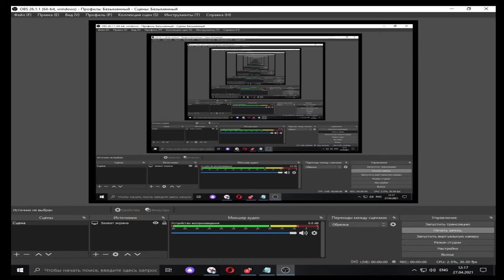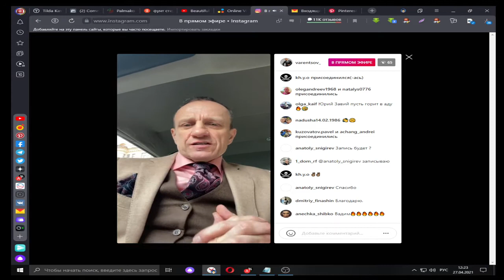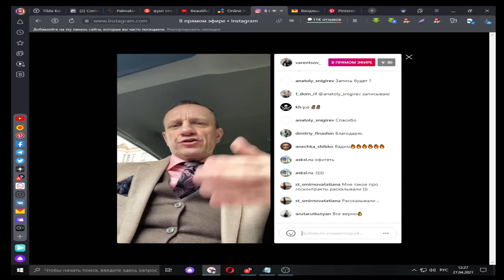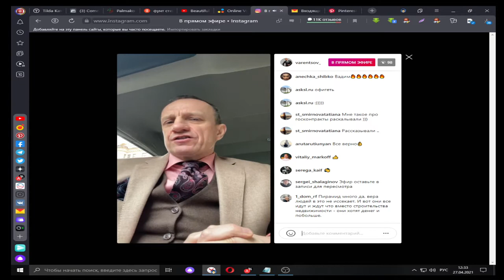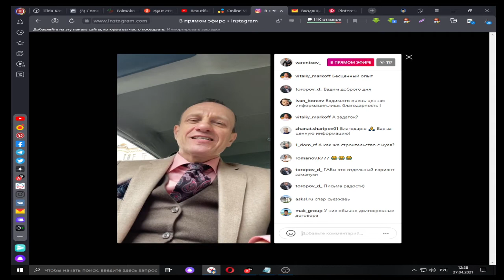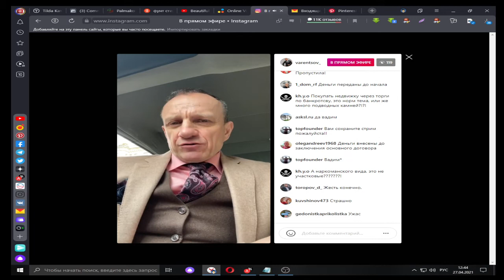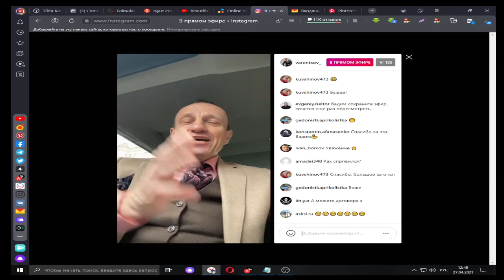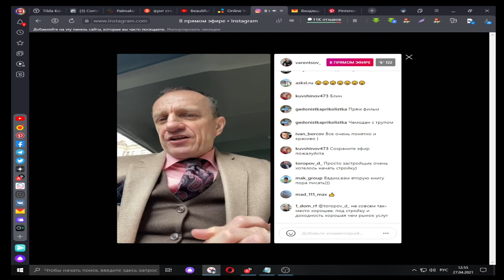1-dom-rf Eco House и Вадим Варенцов прямой эфир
Убедитесь в этом сами, став нашим партнёром!
1-dom-rf.ru